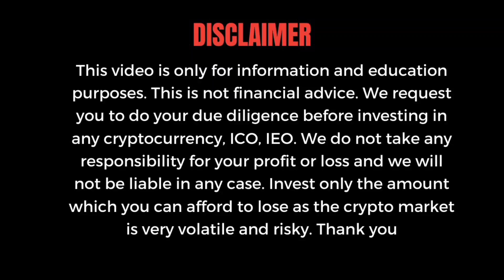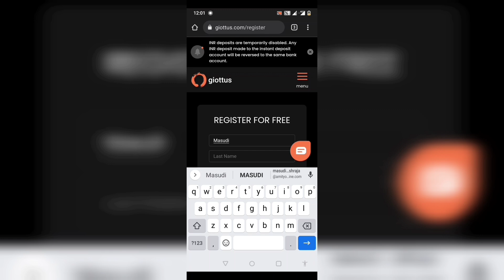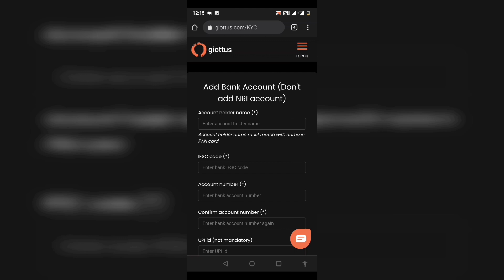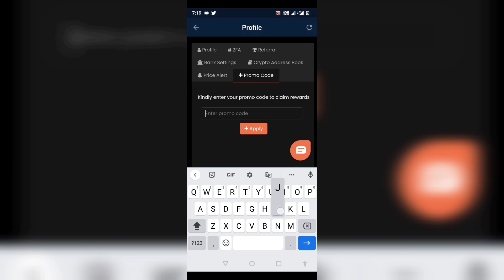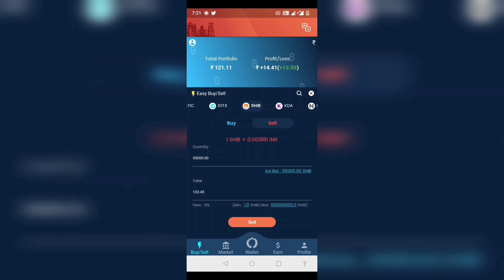How to get free shiba inu | shib token | giottus | telugu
Use JDNSHIB and claim upto 55000 shibainu free

You can follow me in twitter from here